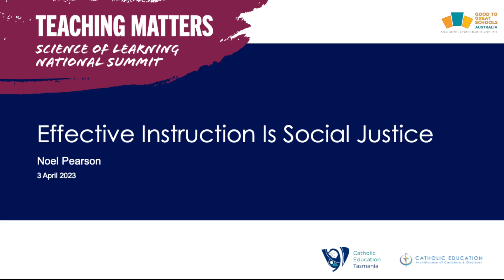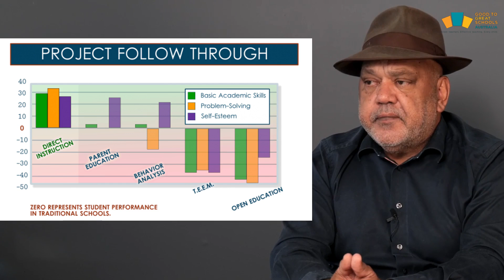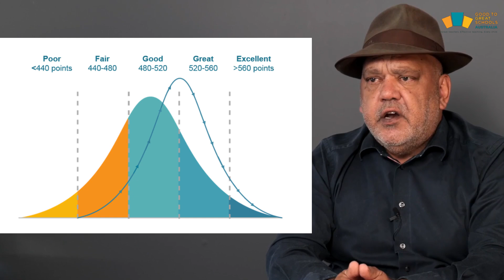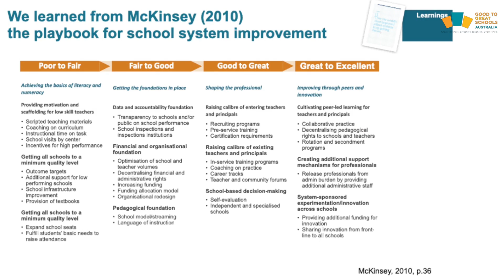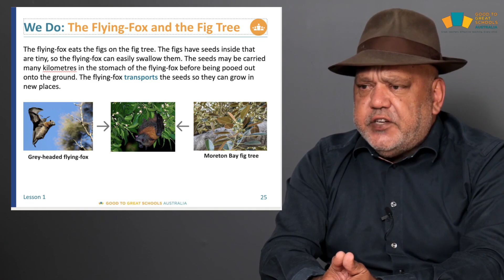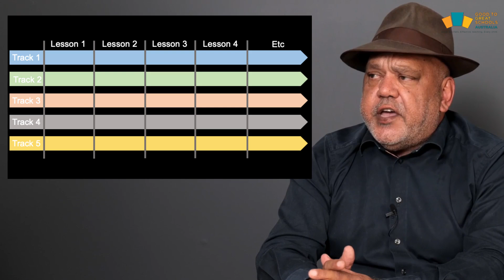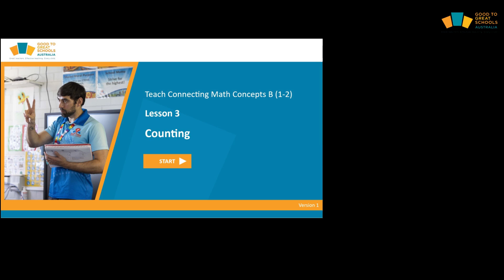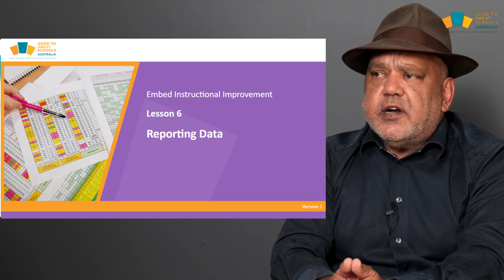Noel Pearson on Layne Creek’s reading journey: Effective teaching is social justice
Extract from Noel Pearson’s address to the 2023 Teaching Matters Science of Learning National Summit outlining Layne Creek’s reading journey from Prep to secondary school.